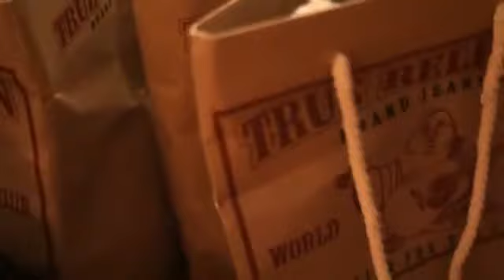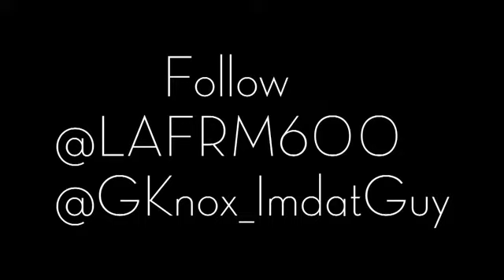L A Capone SO LOUD Shot By G Knox Films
R.I.P & LONG LIVE KING LA ALL THE WAY FROM THE CARIBEAN SXM